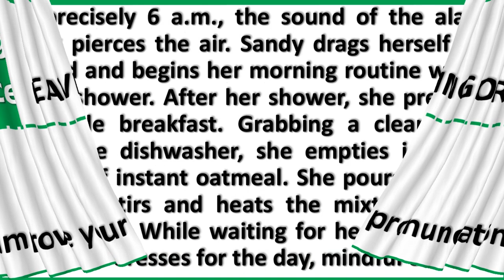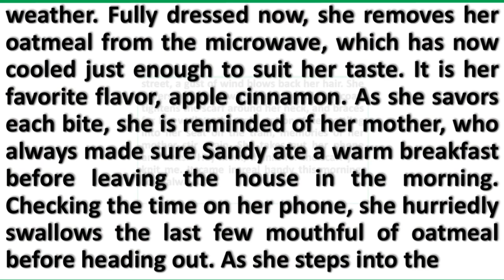(Reading Practice (Improve your pronunciation in English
(Reading Practice (Improve your pronunciation in English - Reading practice to improve your pronunciation in English | Improve Our English

listening and reading practice,study english,english for beginners,english learning classes,talkenglish,listen and practice,learn english,listening practice,用电视系列学习英语,テレビシリーズで英語を学ぶ,Learn English with Netflix,English Listening Lessons,Aprenda inglês com série,Aprenda inglés com series de TV,Изучение английского языка с помощью телесериала,टीवी श्रृंखला के साथ अंग्रेजी सीखना,reading practice